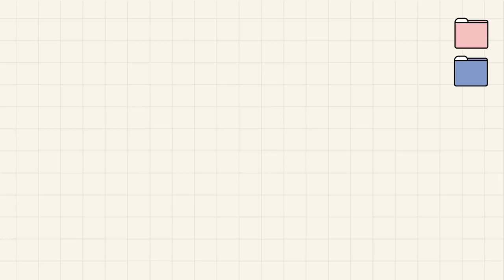[INSIDE SEVENTEEN] 2021 더팩트 뮤직 어워즈 비하인드 (2021 THE FACT MUSIC AWARDS BEHIND)